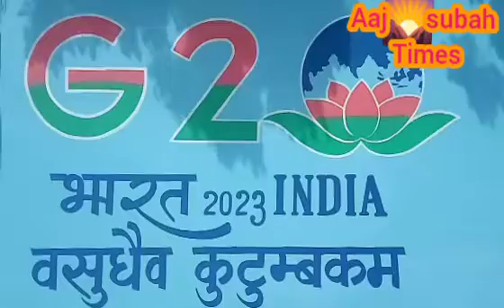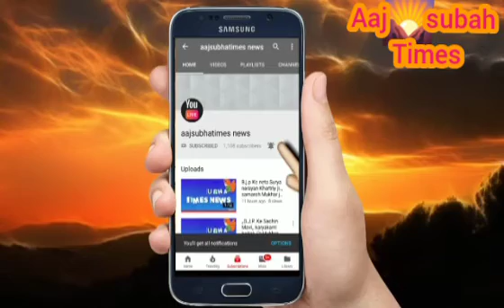I love❤❤ my India 🇮🇳🇮🇳 76 tha today 15 agusth,23 Love ❤❤ my India happy independence day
I love❤❤❤ India my from India 🇮🇳🇮🇳🇮🇳 76 tha  today 15 agusth, 23   I  Love ❤❤ my India happy  independence day and very very happy it's very beautiful today day independence day very nice and all 🎉🎉 day celebrate my best and great facetival friend  🎉🎉🎉🎉🎉🎉 friend।।
I love you❤❤ India🇮🇳🇮🇳🇮🇳🇮🇳🇮🇳🇮🇳🇮🇳 Lal Chand Soni
Aaj subah times
देशवासियों को 15 अगस्त 23 को 76 th आज़ादी का स्वतंत्रता दिवस की हार्दिक बधाई एवं शुभकामनाएं🙏🙏🙏🙏🙏🙏🙏🙏🙏